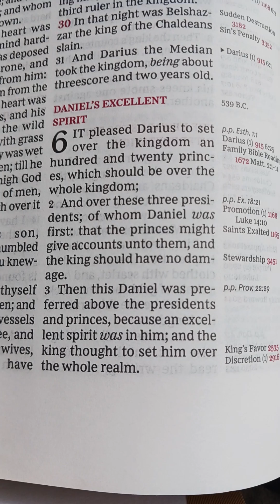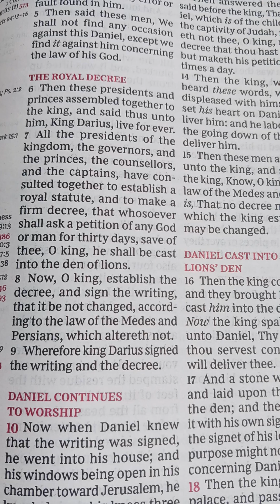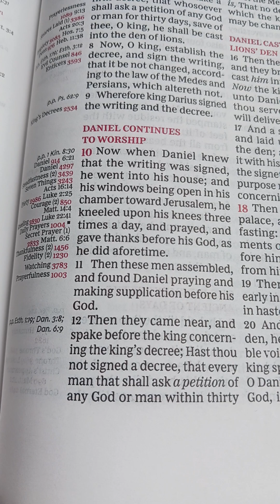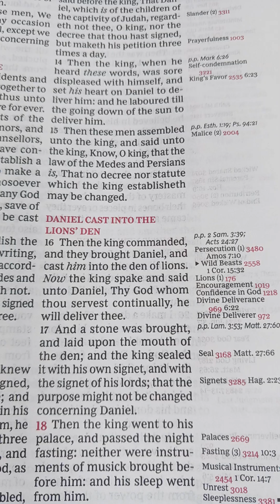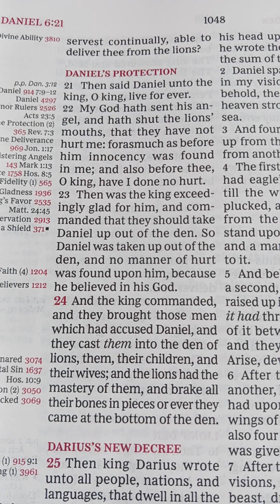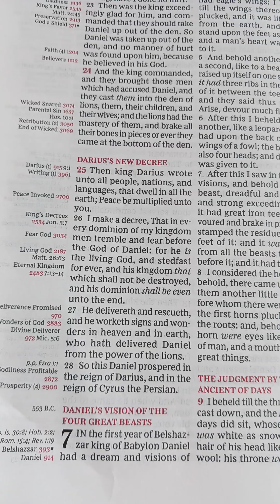Daniel Chapter 6